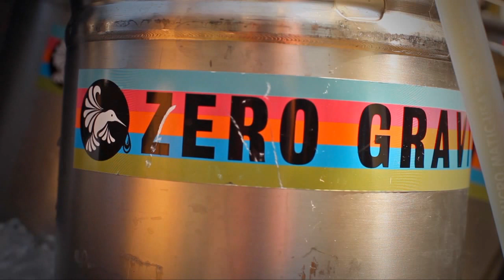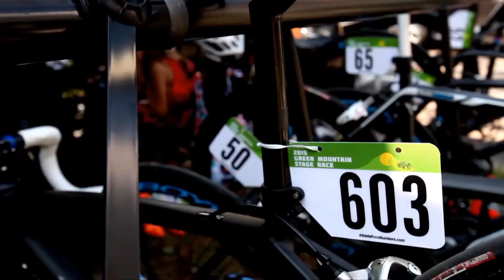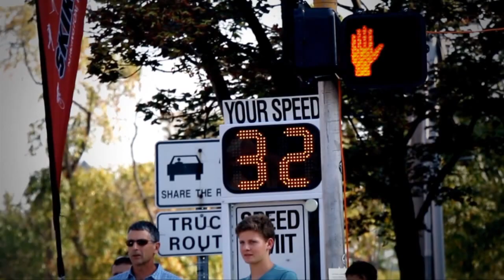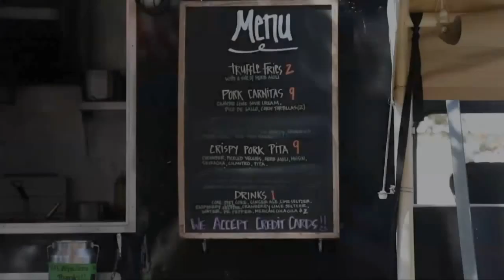Skirack Fastest Corner Block Party 2015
Skirack and the Dealer.com Cycling Team hosted the first ever "Fastest Corner" Labor Day Block Party during the annual downtown Dealer.com Burlington Criterium.

With special help from Bkool, 1K2GO Sports, Dolce VT, Zero Gravity Brewing, Specialized Bicycles and August First Bakery & Cafe

[ Video by Ross Henry ]